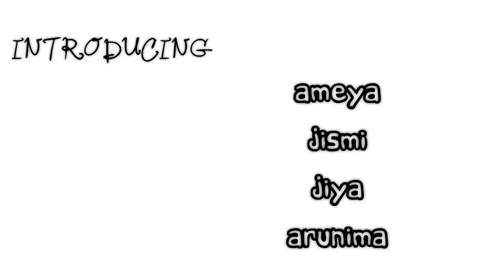KALIKOOTUKARI malayalam short film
KALIKOOTUKARI |new Malayalam Short Film in 2018 SOLDIERS CLUB